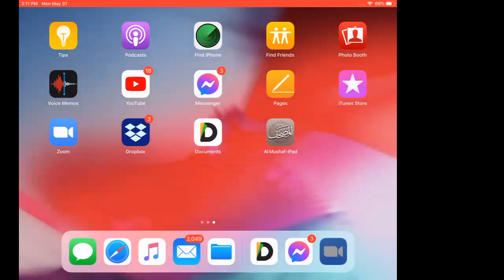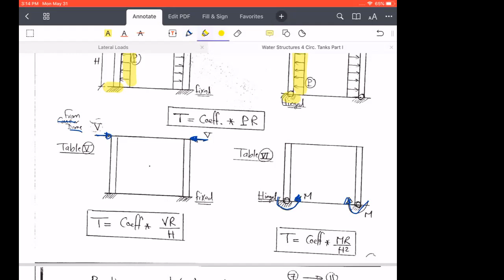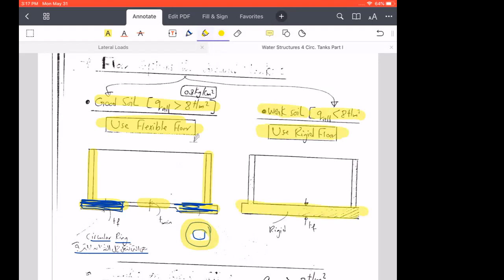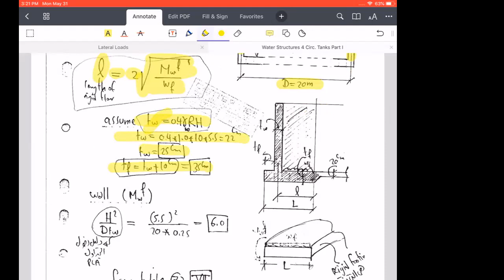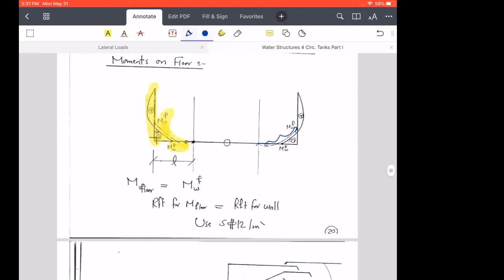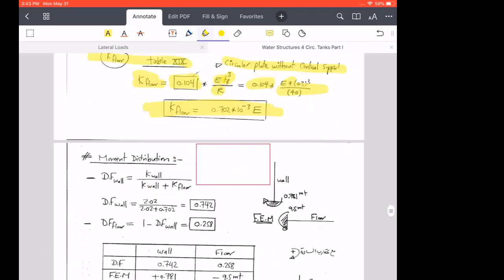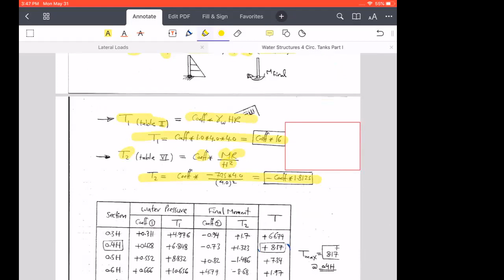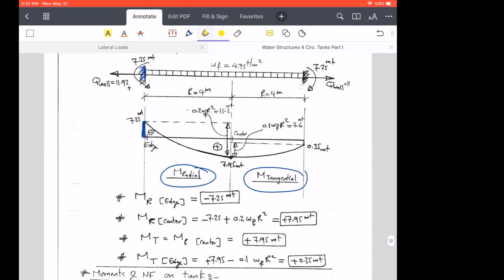Water Structures 4: Circular Tanks Part I